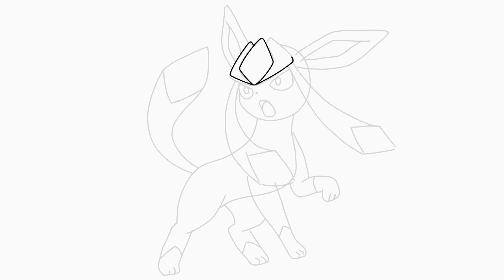Unleashing the frosty magic GLACEON speed art | Raw Draw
Follow  along video to find ou how I draw Glaceon frosty magic pokemon 🔥